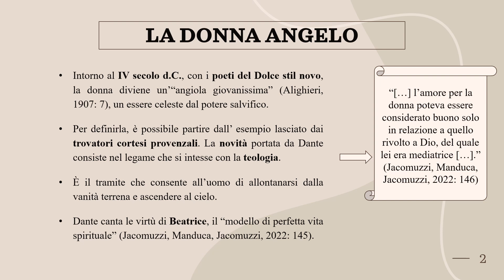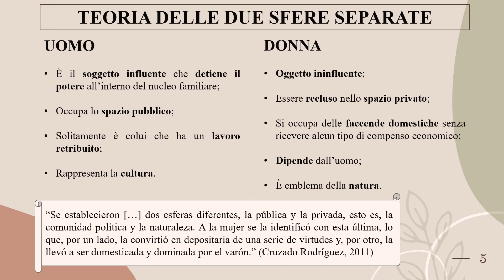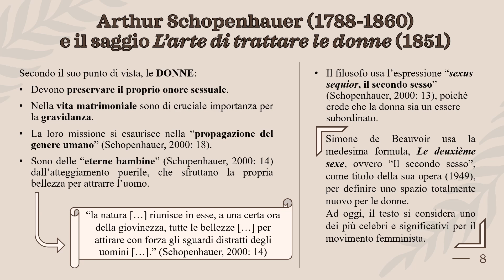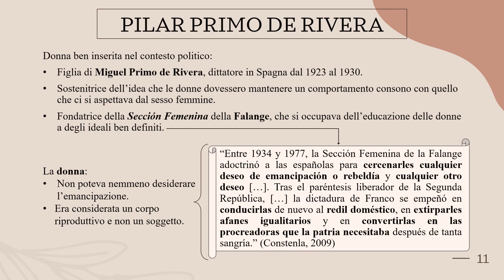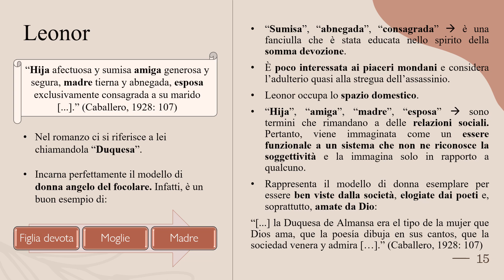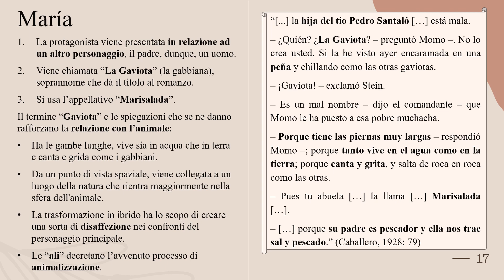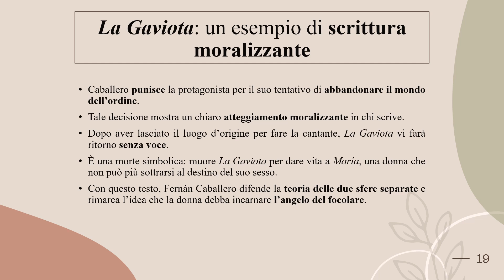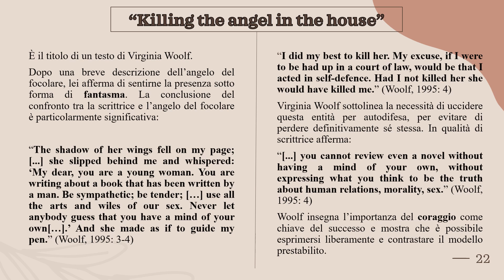Storia di donne dalla libertà sottratta - Miriam Ragazzo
Miriam Ragazzo (Università di Catania), "L’angelo del focolare: storia di donne dalla libertà sottratta".